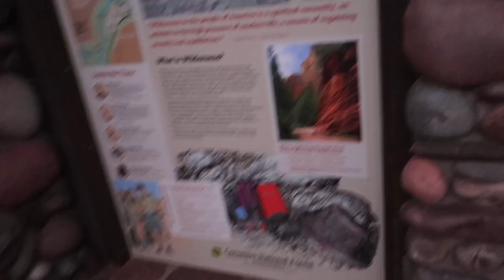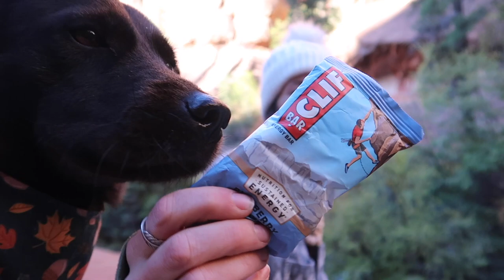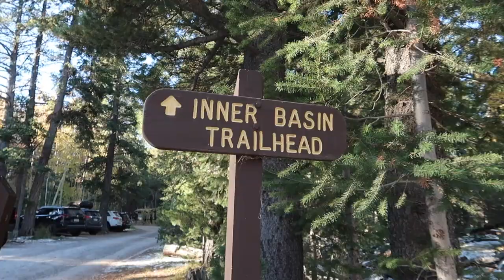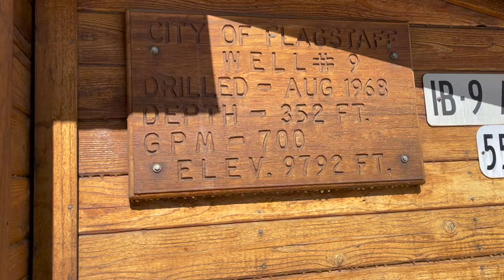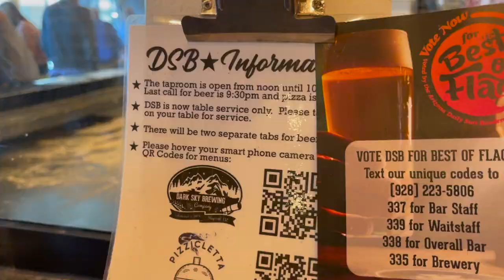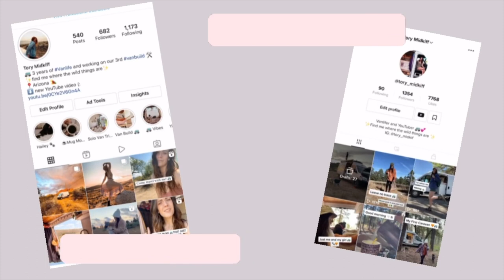VAN LIFE ARIZONA // Chasing Fall Colors and Cozy Weather in the Van (VAN LIFE VLOG)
VAN LIFE ARIZONA // Chasing Fall and Cozy Weather in the Van (VAN LIFE VLOG)

Join me this week as I chase cooler nights and the cozy comforts of fall in the van. Being out West is incredible but I found myself missing all the colors of fall back East. So I set out on an adventure to chase the fall colors of Arizona and I was not disappointed. From the beautiful changing leaves against the red rocks of Sedona to the aspen groves and snow capped mountains of Flagstaff this was one of my favorite weeks on the road so far!

Chapters:
00:00 - intro
01:52 - hiking the West Fork trail at Oak Creek
03:23 - fall colors and red rock
04:15 - over the river and through the woods
05:27 - snacks, views, and hike reviews
08:04 - back to camp for the evening
09:20 - cold and cozy nights in the forest
11:20 - to locket meadow and the inner basin trail
12:54 - welcome to the aspen grove
13:55 - exploring downtown Flagstaff

You can find all of my van build and design inspiration over on my All Things Van Life Pinterest board:

Tour our (old) Van!

Filmed on Canon Powershot G7 X Mark II